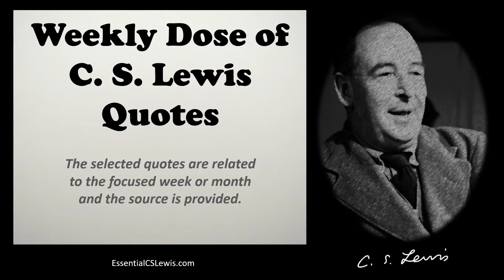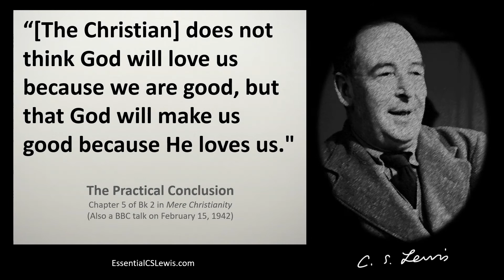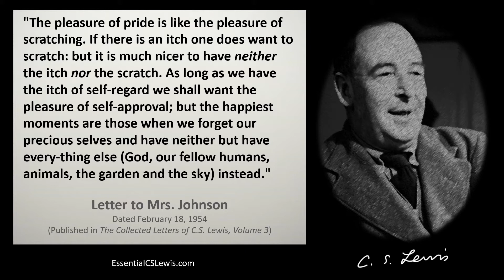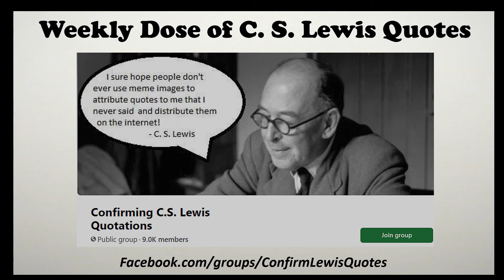#8 (Feb 12th) Weekly Dose of C.S. Lewis Quotes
This is the 8th episode of "Weekly Dose of C.S. Lewis Quotes" - for the week of February 12th-18th.
Each week seven quotes by Lewis are shared that relate to the week being considered, or at least the month.
Please comment on the quotes for this week and also share a favorite quote or two that you know is by Lewis.

THE MISQUOTABLE C.S. LEWIS.

C.S. Lewis Goes to Hell

FB Group Confirming C.S. Lewis Quotations

FB Group Essential C.S. Lewis

***RECENT EPISODES***